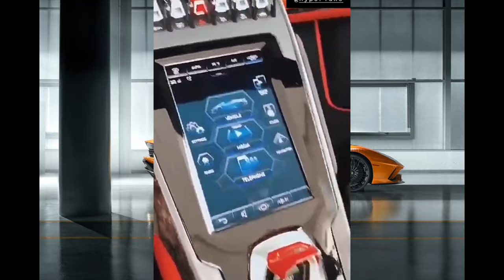Lamborghini HURCAN EVO New car 2020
The New car 2020 Lamborghini HURCAN EVO